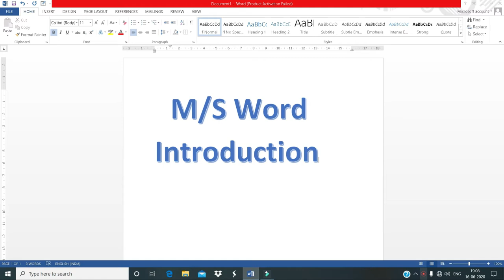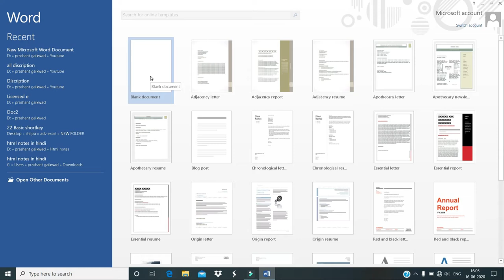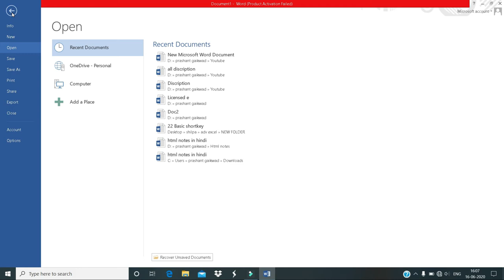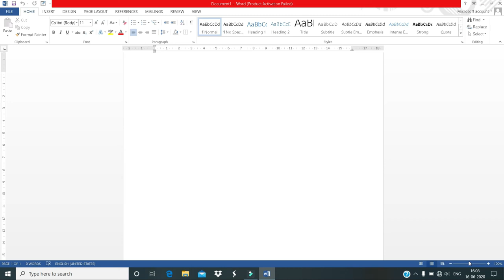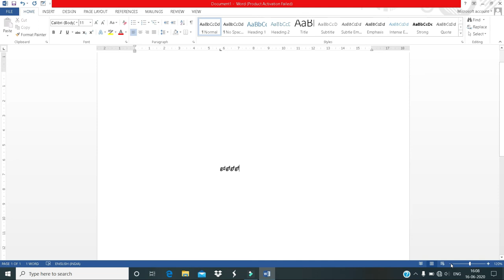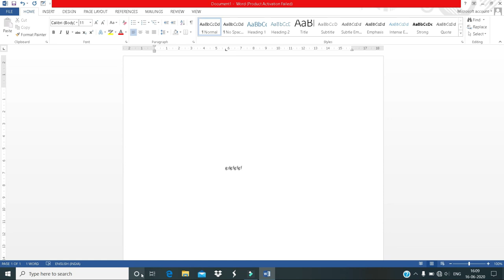M/S Word Introduction In Hindi. M/S Word का Introduction. M/s Word Hindi Tutorial. For Beginners.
Hello Friends,

Microsoft Word In Detail Part - 2

Is Video Se Hum M/S Word Ki Series Start Karnewale Hai Jo Basic To Advance Raehga. Tho Aaj Ke Video Me Hum Dekhnewale Hai Word Ka Introduction. Is Introduction Me Humne Home Tab Se Lekar View Tab Tak Sabhi Tabs Ka Explanation Kiya Hai. Jo Ekdum Saral Bhasha Me Hai. M/S Word 2007, 2010, 2013, 2016, 2019 Ye Sabhi Version Ka Introduction Same Hai. Ye Video Beginners Ke Liye Helpful Hai Jo Word Sikhne Chahte Hai.

Perfect Tutorial